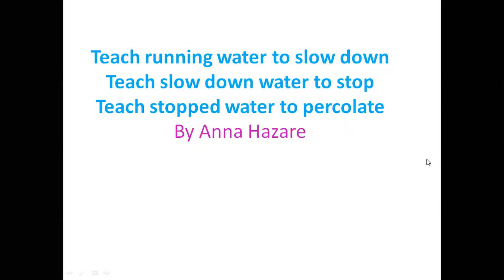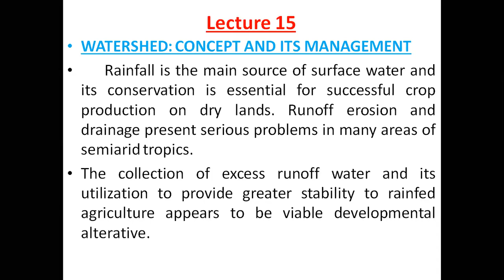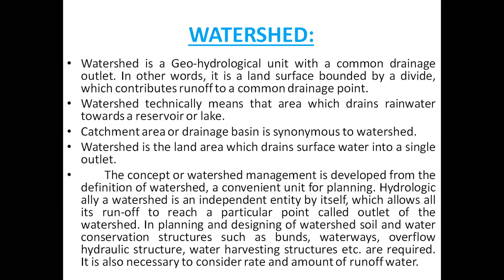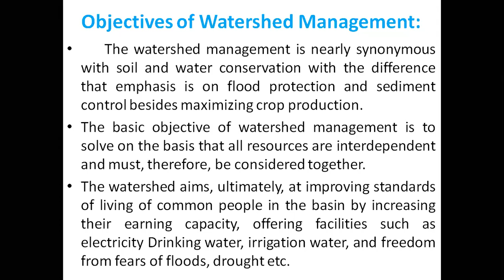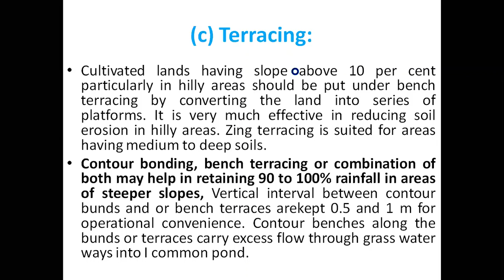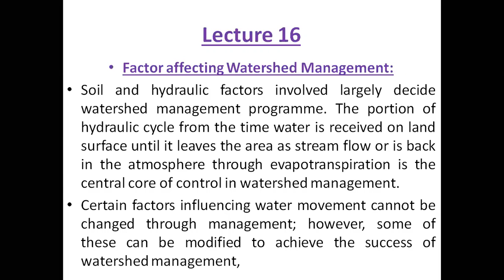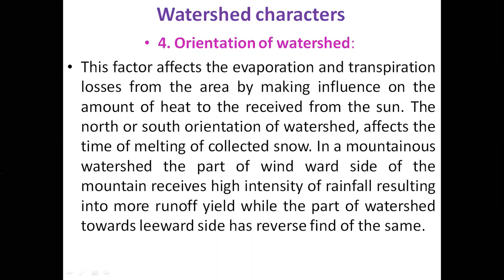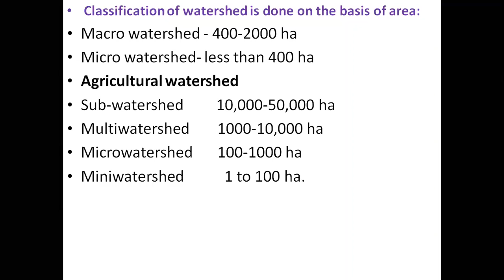3Sem AGRO-235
Concept, objective, principles and components of watershed
management